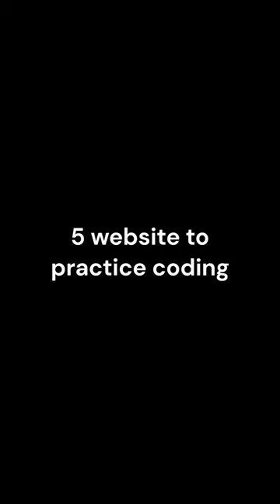5 websites to practice coding